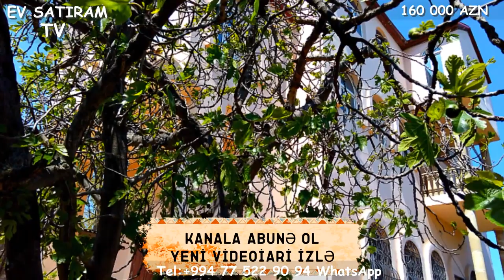NOVXANIDA KUPCALI MONOLIT EV SATILIR/Недвижимость в Баку/bina az/emlak az/ev elanlari/bag evleri